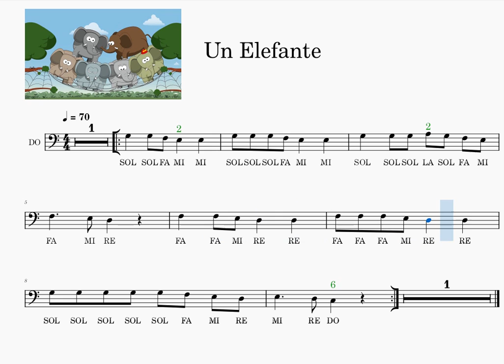C 202 014 Un Elefante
trombone, Trombón
A, Ab, G,F, Eb, E & D notes, notas LA, LAb, SOL, FA, MIb, MI Y RE